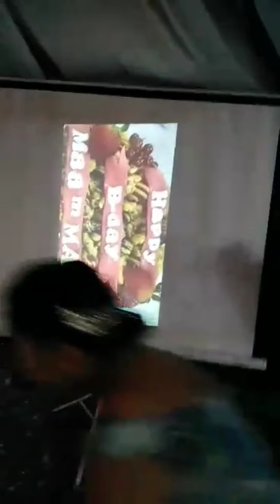New york Cheesecake (very basic)with mixed caramelized nuts,mixed berries and caramel sauce..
for base:
250g digestive biscuits
100ml melted butter
for cheesecake batter:
1130g creamcheese
340g sugar
4 large egg
1/8 tsp salt
3Tbsp cornflour